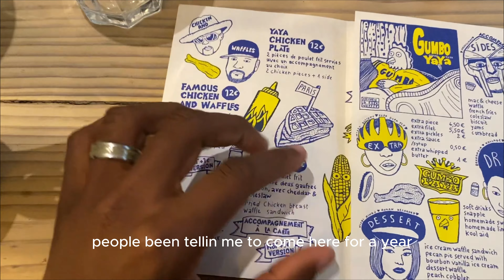Sugar Momma Flew Out To See Me / He's a 10 but...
sugar momma flew out to Paris to trick on me ❤️
We tried this delicious food spot called Gumbo yaya, I give my honest review.
we also cook a little and then I play a game with Ally
Sugar Momma Chronicles: 0:00-2:01
He's a 10 but... 2:01-3:50
He's a 10 but his thing is so small 3:50-4:11